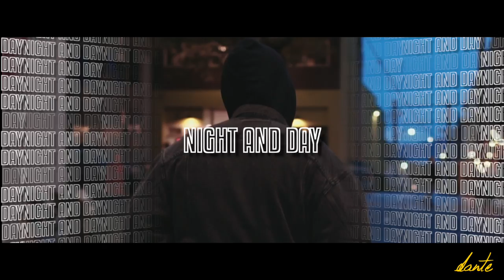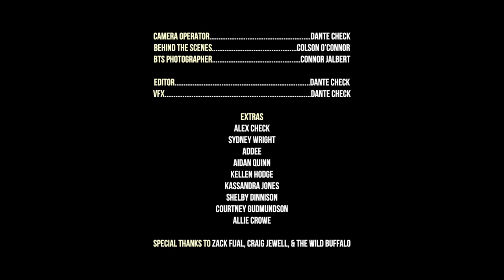Sam Lachow - "Cocaine Drought" (feat. Lexi Lalauni) Official Lyric Video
dante Presents
Sam Lachow - Cocaine Drought ft. Lexi Lalauni

Directed & Edited by Dante Check
Song Produced by Jake Crocker & Sam Lachow
Song Mixed & Co Produced by Joachim
Song Mastered by Matthew Wolk

Special thanks to the Zack Fijal, Craig Jewell, & the Wild Buffalo.